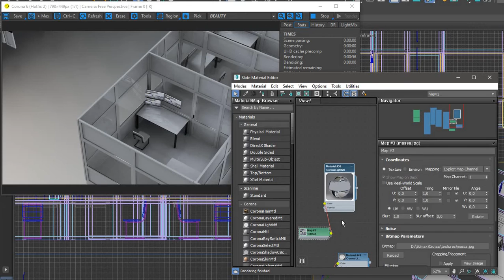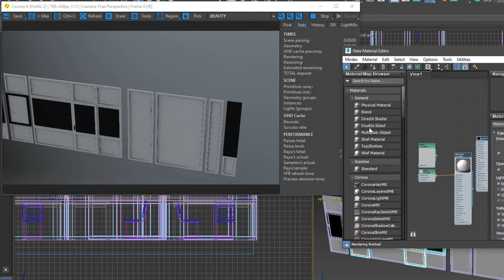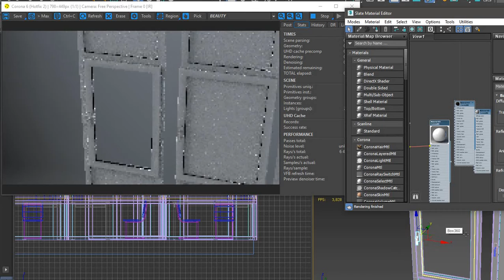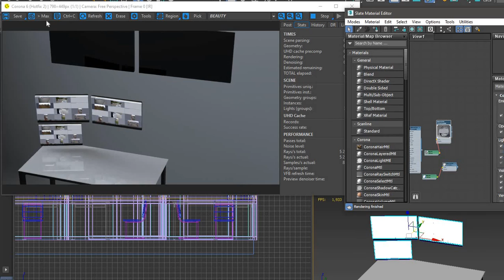office partitions, plastic partitions set